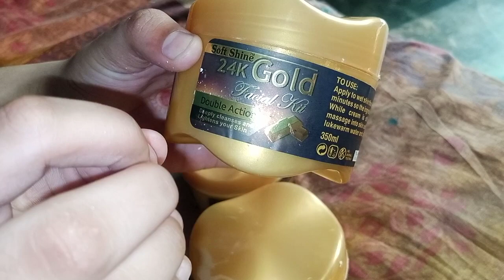SUPER DUPER RESULT OF FISHAL